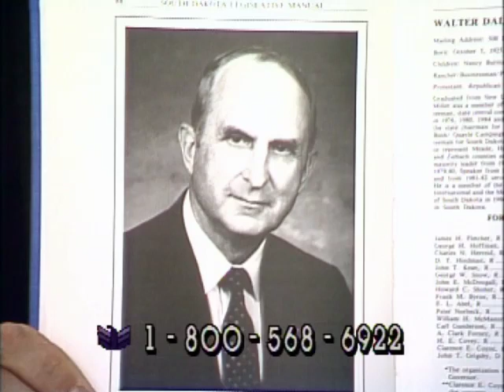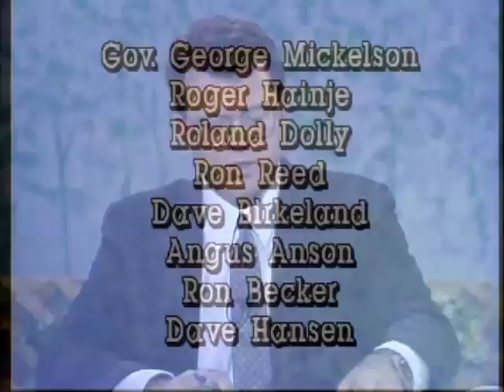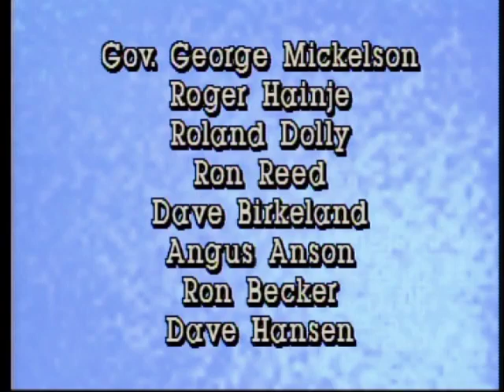SDPB Special Report: 1993 George S. Mickelson Plane Crash | SDPB News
South Dakota Public Broadcasting special report on the death of South Dakota Governor George S. Mickelson. April 19, 1993.